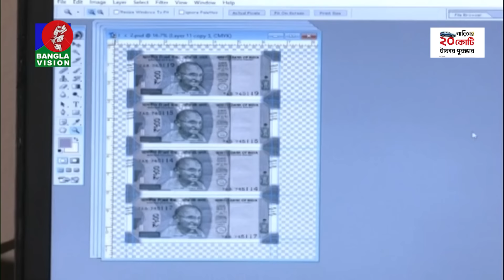রাত ১০:৩০টার বাংলাভিশন সংবাদ | BanglaVision 10:30 PM News Bulletin | 08 June 2024 | Bangla News